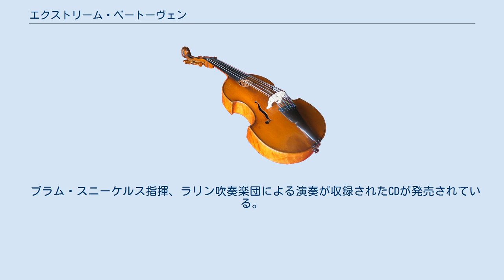エクストリーム・ベートーヴェン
デ・メイの楽曲
『エクストリーム・ベートーヴェン 〜ルートヴィヒ・ヴァン・ベートーヴェンの主題による変容〜』（Extreme Beethoven - Metamorphoses on themes by Ludwig van Beethoven）は、ヨハン・デ・メイが作曲した吹奏楽曲。
 オランダのケルクラーデ市で開催される“世界音楽コンクール（WMC）”の、2013年大会の“吹奏楽ファースト・ディヴィジョン”の課題曲として2012年に作曲された。
 この曲は、『エクストリーム・メイクオーヴァー』と同じ考えの下に作曲された。
ただし、この曲は（狭義の）吹奏楽のために作曲されており、『エクストリーム・メイクオーヴァー』と異なり、ブラスバンドやファンファーレバンド用の版は現在は存在しない。
 楽譜は、オランダのアムステル・ミュージック（Amstel Music）から出版されている。
 ベートーヴェンの様々な楽曲の要素が鏤められたこの曲の冒頭は、よく知られたピアノ協奏曲第5番の第2楽章の旋律で始まり、徐々に他の旋律が現れるきっかけを与える。
最初はダイナミクスも小さく希薄な旋律として奏でられるが、驚くような曲の展開がなされる。
その後、さまざまなベートーヴェンの作品の主題が現れ、通常の楽曲のようにちりばめられている。
これらの旋律は単に引用されているのではなく、最小限の音型で表現されたり、対位法により表現されたりと、さまざまな方法により曲の随所に現れる。
 数多くの旋律がさまざまな手法で引用されていることにより、聴衆を天才的な頭脳の中身を垣間見るような錯覚に陥らせる。
この曲は9つの交響曲を主に取り上げ表現しているが、それ以外にも、『エグモント』序曲、ピアノソナタ第14番、『エリーゼのために』、トルコ行進曲（『アテネの廃墟』の第5曲）も取り入れられている。
 曲の中盤で、2つのパートが異なる旋律を奏でる部分があり、徐々に雰囲気が変わるきっかけとなっている。
中盤以降はエグモント序曲の終盤の主題を低音楽器によりジャズ調のオスティナートにより表現している。
この8つの音符の奇妙な連なりが、この曲の中盤以降に時折出たり、隠れたり、を繰り返しつつも徐々に音楽全体を支配するようになる。
曲の終盤では再び、ピアノ協奏曲第5番の第2楽章の主題が、冒頭でのそれとは違い大規模な編成で奏でられる。
 また本作では、作曲者であるヨハン・デ・メイがバンダに関して、小節番号を明示して演奏の仕方や、歩いて舞台に移動する、といった細かい指定をしている。
舞台で演奏しているものとは異なるテンポや異なる調で演奏するようにも指定している。
 ルートヴィヒ・ヴァン・ベートーヴェンの各曲は以下の表にあるように引用され、本作品のさまざまな場面で使われている。
 本作について、 というメッセージがある。
 ブラム・スニーケルス指揮、ラリン吹奏楽団による演奏が収録されたCDが発売されている。